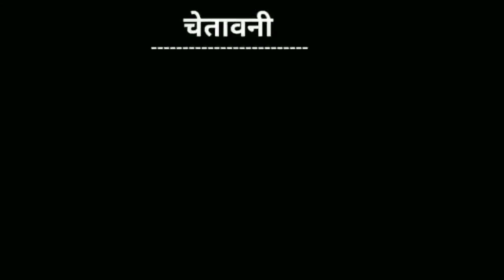gulzar chhaniwala song | gulzar new song | jug jug jive song funny call | Deepak dooms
gulzaar chhaniwala | gulzar new song | gulzar chhaniwala song | gulzaar chhaniwala warland song

 Keep loving 💕
Keep supporting 💕
Keep sharing💕